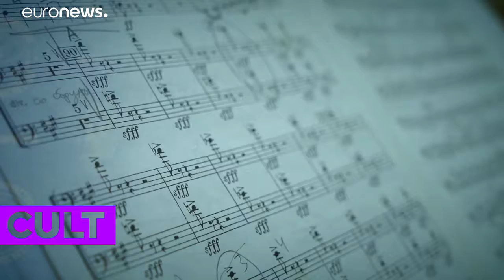منذ 100 عام .. فنانون وكتاب روس ينقلون ثقافة وطنهم الغنية إلى الجماهير العالمية…